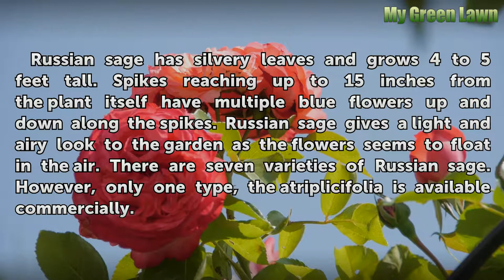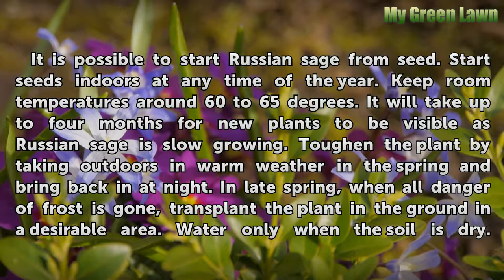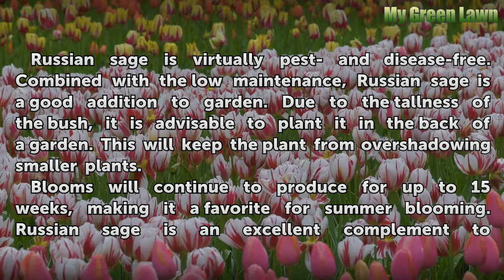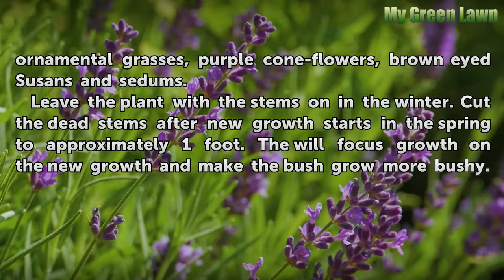Russian Sage Maintenance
Russian Sage Maintenance. Named Perennial Plant of the Year by the Perennial Plant Association in 1995, the Russian sage (Perovskia atriplicifolia) is a favorite among many gardeners. However, the plant is not native to Russia or a true member of the sage plant family. The plant is named after the Turkestani Governor, B.A. Perovski, of Orenburg, a...

Table of contents Russian Sage Maintenance
About Russian Sage 00:44
Maintenance 01:14
Miscellaneous Tips 02:20